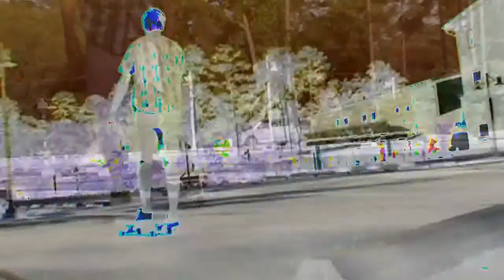Waisting A Sunday Away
Good Sunday afternoon with the family.